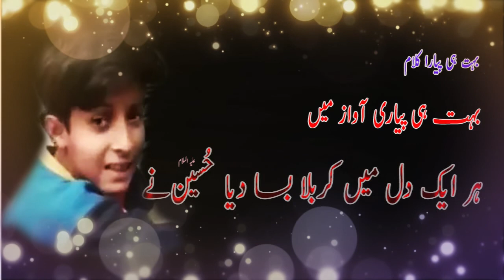har ik dil mein karbala basa dia Hussain (a.s) ne